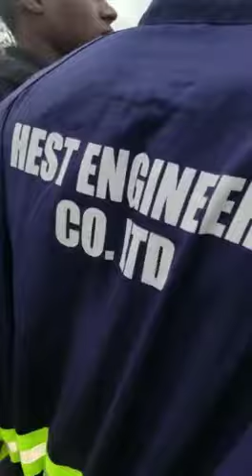Ntinda kiwatule road accident damages 12 vehicles and 2 boda bodas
Xori